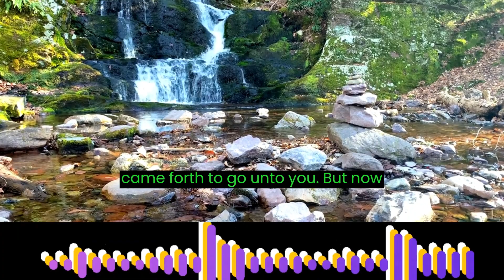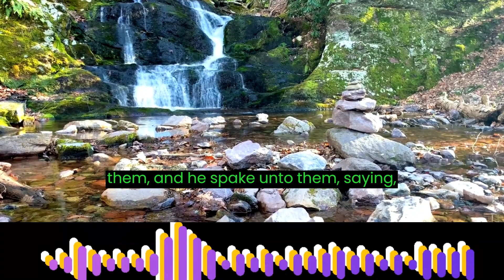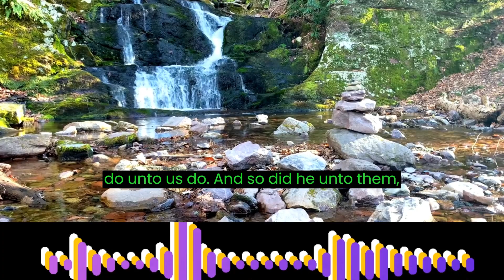The book of Joshua Chapter 9 verse 1 to 27, KJV,